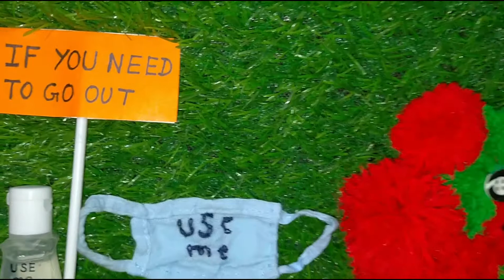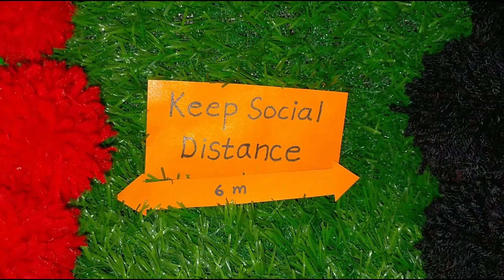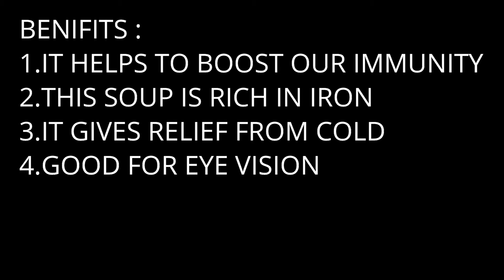MURUNGAI KEERAI SOUP || MINIATURE COOKING